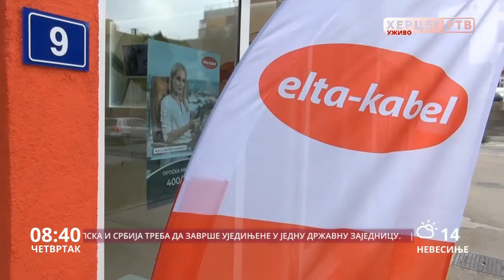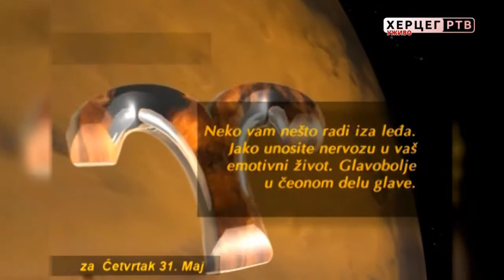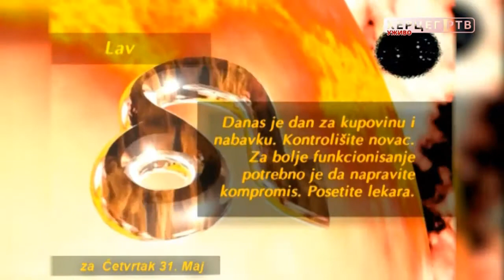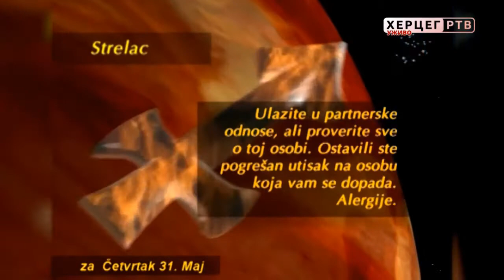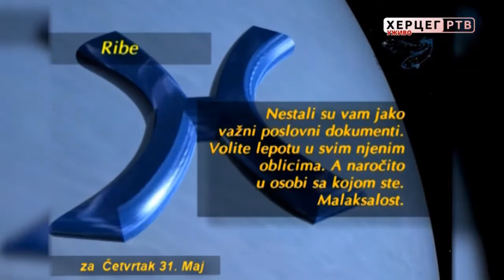Dobro jutro Hercegovino (31.05.2018.)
Gost jutarnjeg programa bila je Branka Vučurević, predsjednik Udruženja roditelja sa četvoro i više djece iz Trebinja. Donosimo i utiske sa večerašnjeg koncerta gimnazijskog orkestra i gradske muzike iz Stoca.
Za izgled voditeljke zaslužni su Sana Linea & Peko Trebinje.
Posljednjeg majskog dana sa nama i Sam-Tex Company, Dineco namještaj po mjeri, X express, Salon namještaja Desetka, Bar 2000, Info-Centar, ePonuda, Autounion Trebinje, KapitalSoft :: Informatički Studio, Color Studio, Apoteke Belladonna - Trebinje, Peron, Lotex, Klub 089, Trial, Studenac, Butik Stil, TomTailor ft Vogeli.